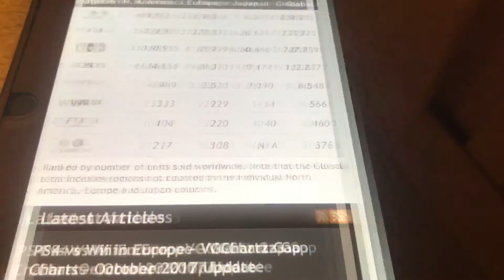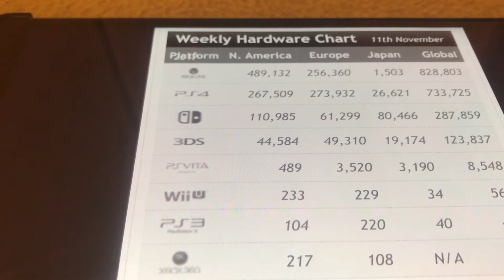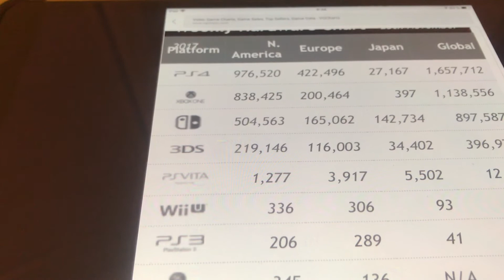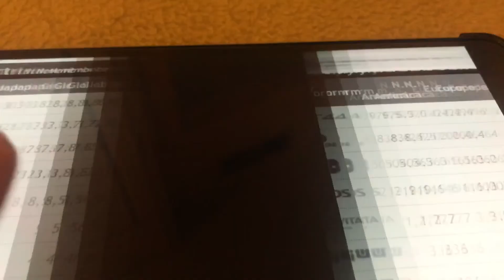Kingdom Hearts III o la Frustración /datos de ventas PS4/One/Noviembre 2017